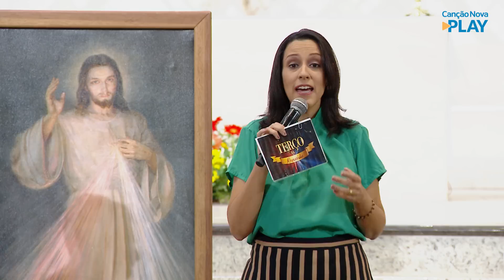Terço da Misericórdia - 29/07/2022